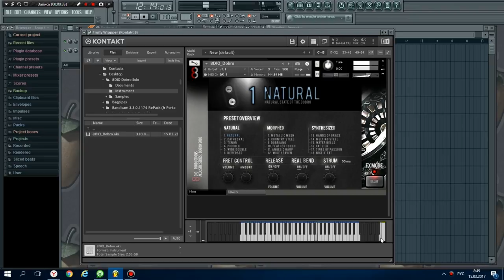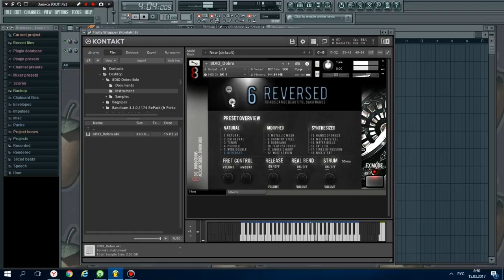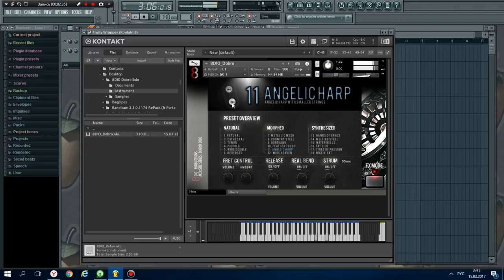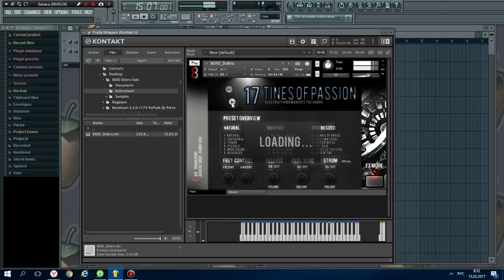8Dio - Dobro Solo - библиотека звуков добро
8Dio - Dobro Solo - страстный, глубоко-сэмплиронный (2,100 сэмплов) чисто звучащий американский Dobro. Мы записали Dobro в мельчайших подробностях, в том числе сотни природного лада и шумы, реальные ноты. Кроме того, мы также записал сэмплы натуральных бренчаний. 8Dio Добро поставляется с 18 основных патчами и делятся на естественные и синтетические категории. Естественный категория содержит вещи естественного Добро, тенор и пикколо Добро - в то время как категория содержит Добро с другими инструментами (напр. рояль, стальными струнами гитары, мандолины и более экзотические типы инструментов. Синтетическая категория содержит Добро с другими типами синтезаторов.